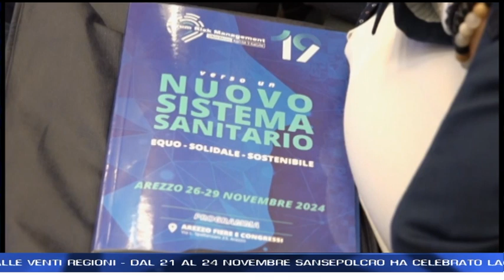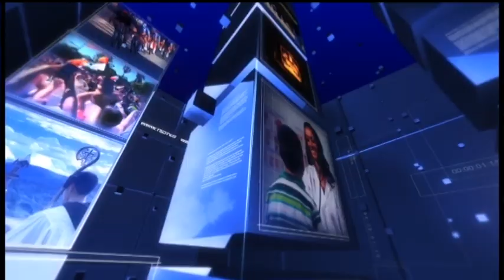Tg del 26 novembre 2024